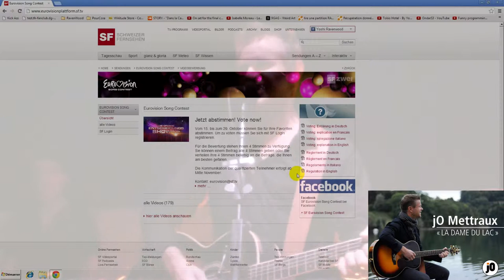Jo Mettraux - La dame du lac (live)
Vidéo live de "La dame du lac" de Jo Mettraux
Filmer le 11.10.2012 à la foire de Fribourg